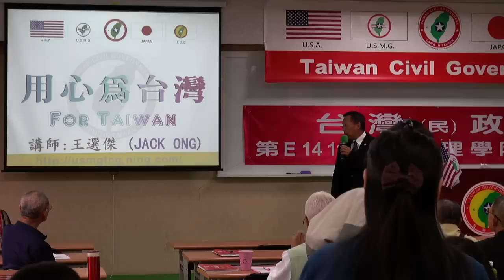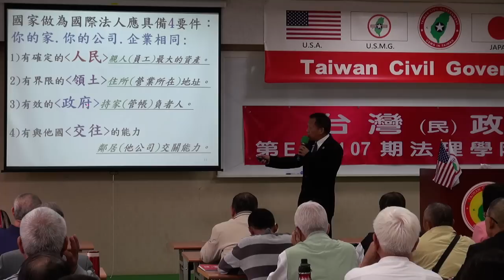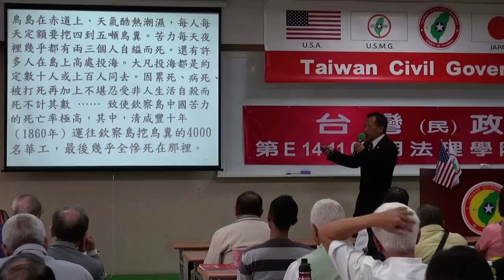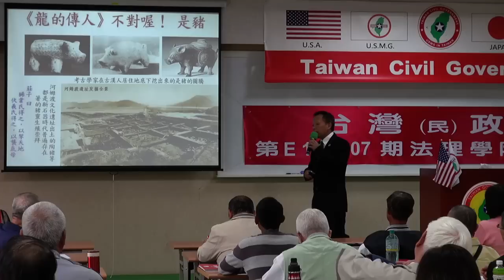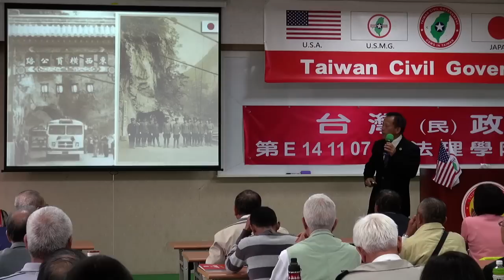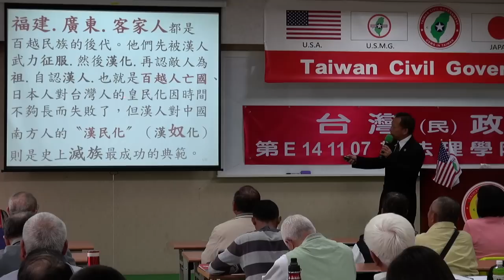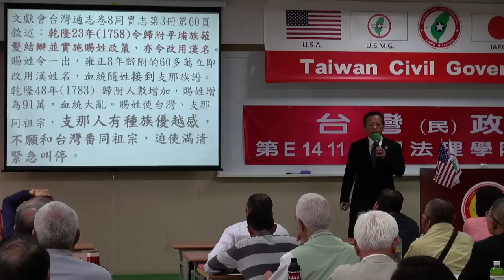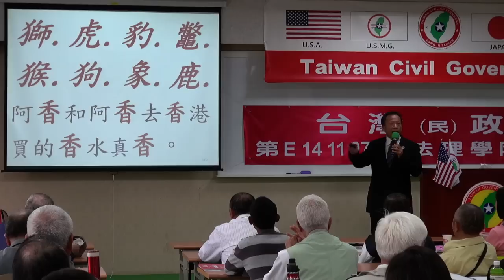141108-3-國與家-王選傑-台灣(民)政府第E141107期法理學院初級班